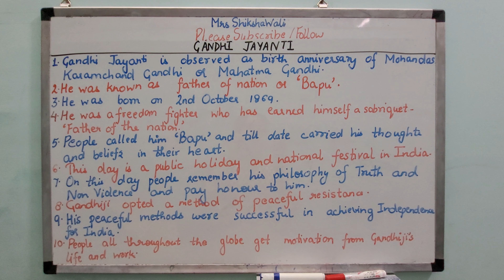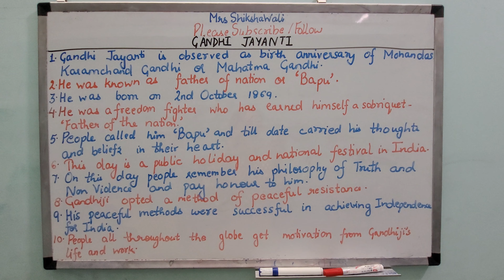Essay on Gandhi Jayanti|Mahatma Gandhi|10lines on Gandhi Jayanti |About Mahatma Gandhi